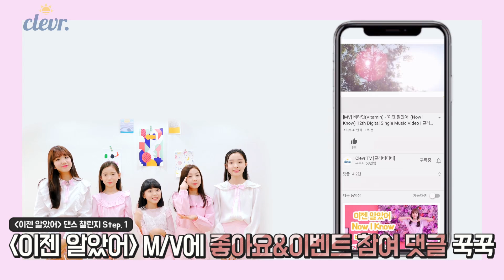비타민 '이젠 알았어' 챌린지 & 단체 '거울안무' 영상 대 공개! 어마무시하게 푸짐한 선물이 여러분들을 기다리고 있어요^^ 다 같이 지원하러 가볼까요? ｜클레버TV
비타민 '이젠 알았어' 댄스 챌린지!
비타민의 싱글 12집 '이젠 알았어' 댄스 챌린지를 시작합니다.

기간 : 5월(업로드기간) - 6월 15일까지

응모방법

2. 비타민 ' 이젠알았어' 댄스영상 촬영
3. 본인 계정 유튜브 채널에 영상 업로드!
4. 꼬옥 제목에 [비타민 이젠알았어 챌린지 이벤트} 넣어서 업로드 하세요 ^^

SNS 공유 시 해시태그 필수!

당첨자 선물

1등 비타민과 일일 데이트권 1명
2등 비타민 '이젠알았어' 굿즈 '무지개 카라 티셔츠' 2명
3등 비타민 굿즈 ' 12집 싸인앨범' 2명
4등 비타민 굿즈 '비타민 무지개 그립톡' 2명